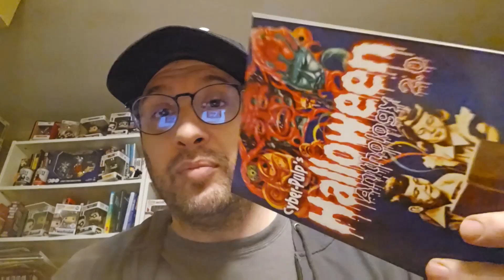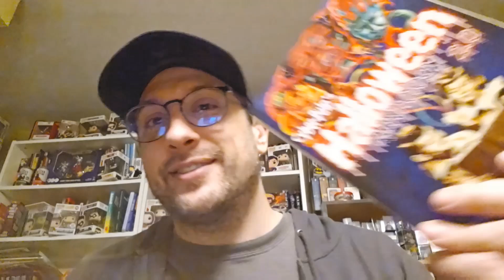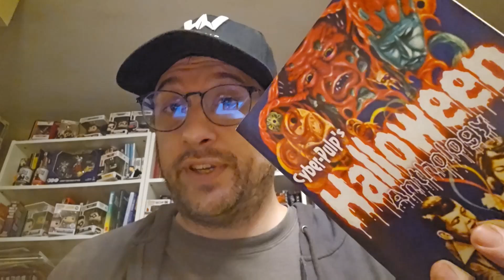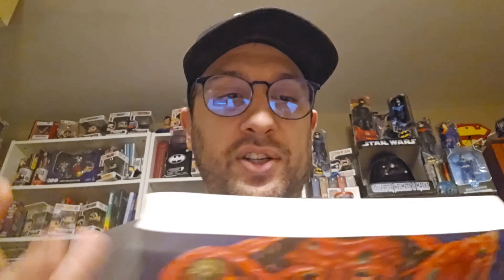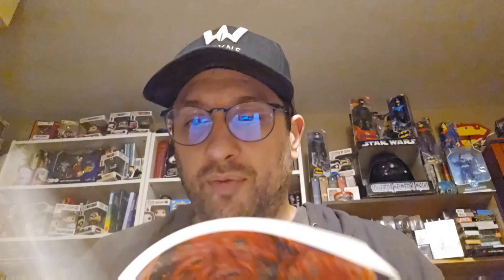Authortube: My Book is Not Selling! What Do I Do? | Part Six - Social Network | Networking Advice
This video is about networking with writers and artists and publishers. Everyone has something to offer: Knowledge, opportunities, insights, and wisdom. In our digital age in the arts world, there are two general camps: Those who network to progress their career, and those who just hang out with others without that intent.

This video is about networking to advance your career and get book marketing tips and methods that will progress you forward by learning from others and connecting with others.

It's worth the effort. It's worth the talks. It's worth the time.

Nobody knows everything so networking in the publishing business can lead to an arts career path that could change everything for you.

If you start talking, that is.

- APF